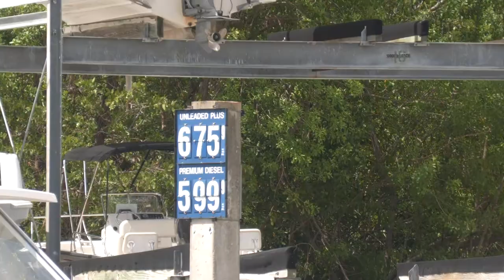Chit Show Live in Miami ! Black Point Marina (Boat Ramps)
Alfred Montaner Live (Land Crab Hunt) !

My new videos are on my website luxuryribtenders.com

Live from Miami BlackPoint Marina its Alfred Montaner Live !

Live From Haulover Inlet in Miami

Miami Beach Ocean Drive

Boat Ramp

follow  @Alfred Montaner